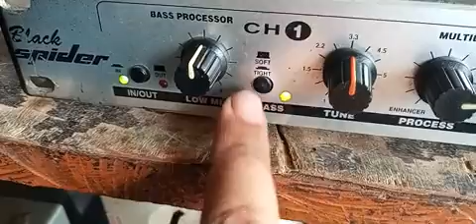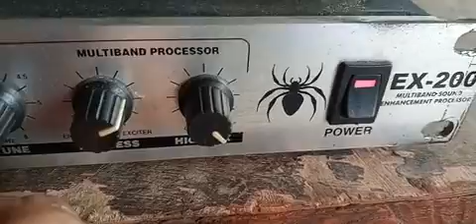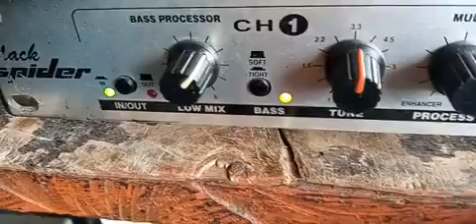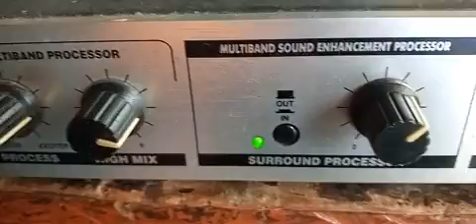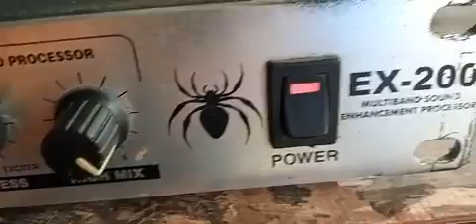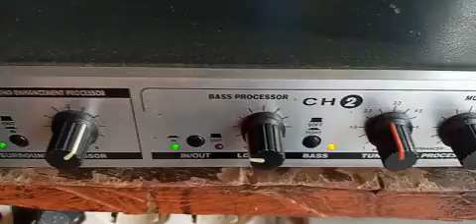Multi BAND SOUND ENHANCEMENT PROCESSOR Black spider EX 200